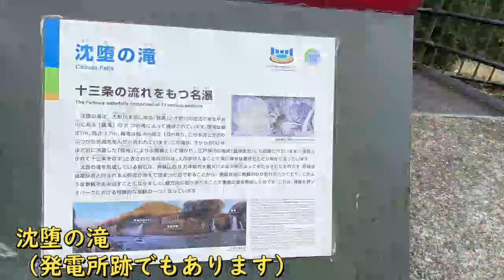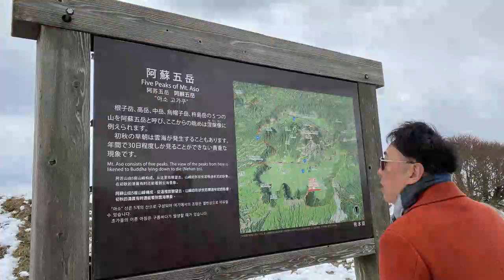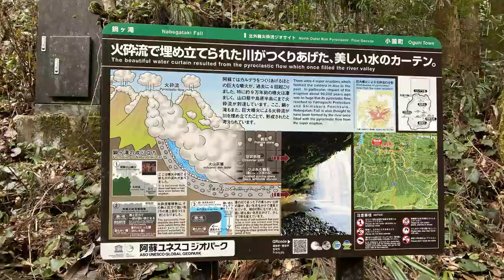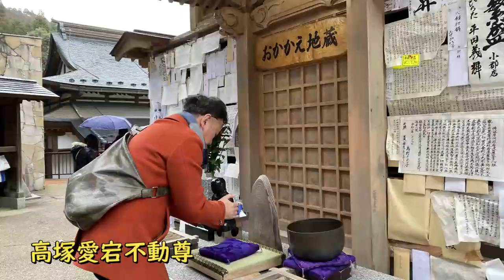阿蘇・九重国立公園 ドライブデート 大分３日目 彼女に旅行をプレゼント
大分ドライブ観光3泊4日3日目

津久見の宿を出て
内陸部に入っていきます。

このあたり滝が多い（大きな滝です）
県境を少し超えて熊本県、阿蘇山に入ります。

阿蘇・九重国立公園。
阿蘇山を眺める展望台を2箇所回ります。

阿蘇山は、大噴火したのち
溶岩を吹き出し
地中が空洞化しました。

そこに山の部分が落ち込んで
カルデラ地形になっています。

そこからまた火山が吹き出して
山ができてきます。
（阿蘇5岳）

なんてことを小学生の時に
学んだことを思い出しました。

その後、大分県にもどりつつ

鍋ヶ滝（ここ有料でした^^;
桜滝
慈恩の滝

と巡り
最後に
高塚愛宕地蔵尊を巡りました。

少し暗くなって来ましたので
ここで３泊目

「虎の湯」（温泉メインの宿泊施設）に向かいました。
こちらは山の上でかなり寒い。

少し雪が降ってきて、翌日の道路（雪・凍結）が
気になりつつ、温泉と夕食を
楽しみ早めに寝床につきました。

ホテルかねまん発
沈堕の滝
原尻の滝
城山展望台
大観峰展望台
鍋ヶ滝
桜滝
慈恩の滝
高塚愛宕地蔵尊
虎の湯（宿泊施設）